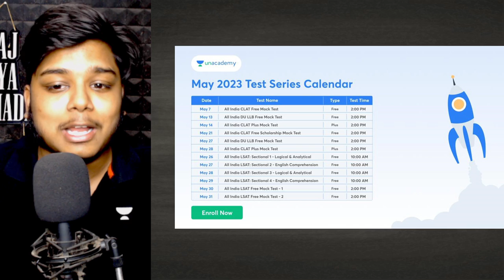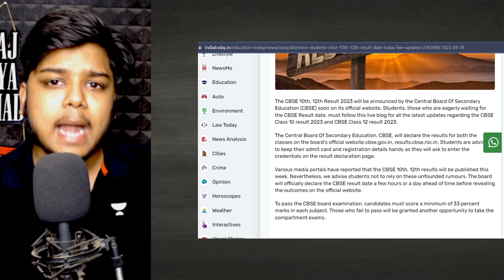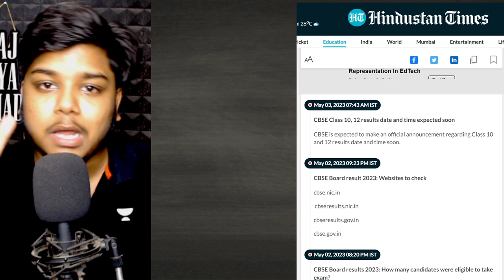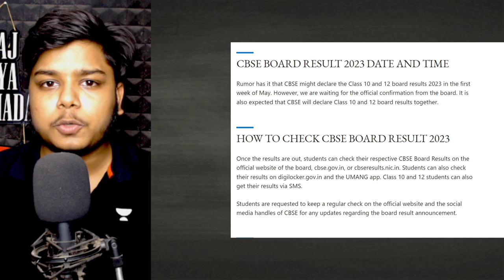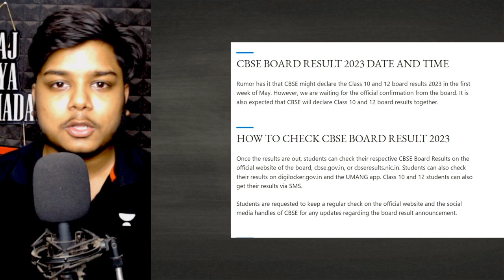Cbse Boards Results Date Finally Announced! | big change in results | cbse latest update